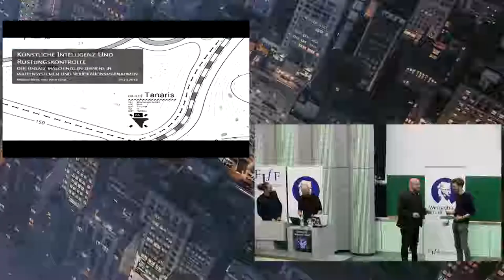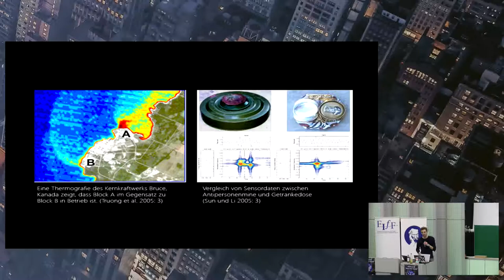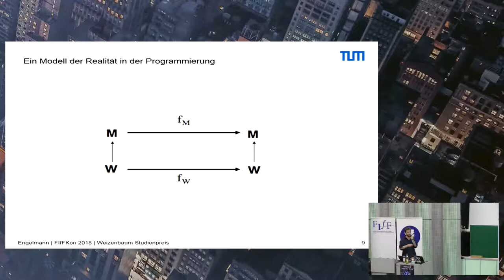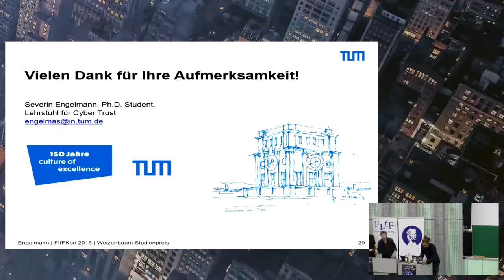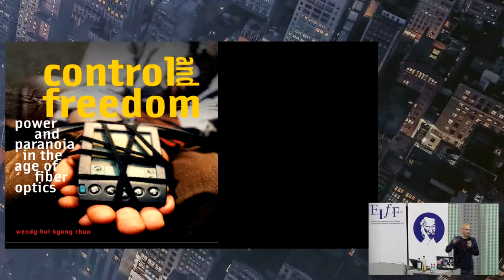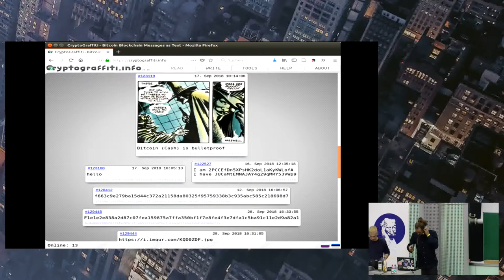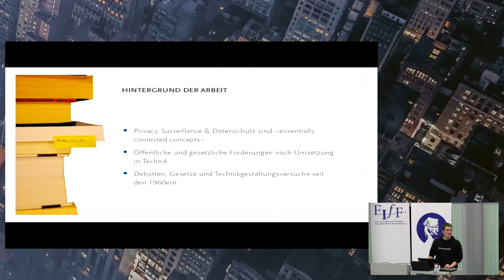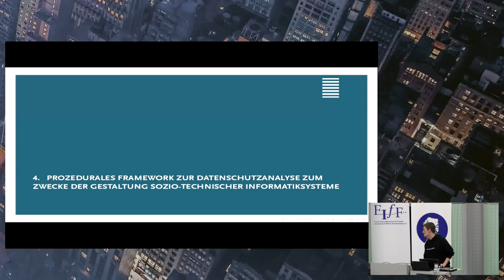Weizenbaum-Studienpreisvergabe des FIfF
Mit Kurzvorstellung der bepreisten Arbeiten